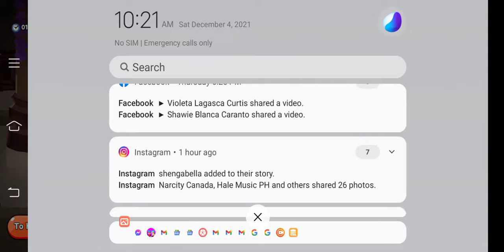My 1 and 2 team died but my 3 team won lol😳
strong and die and win